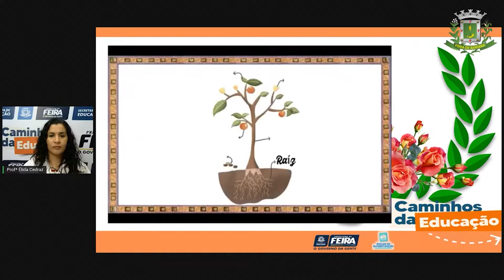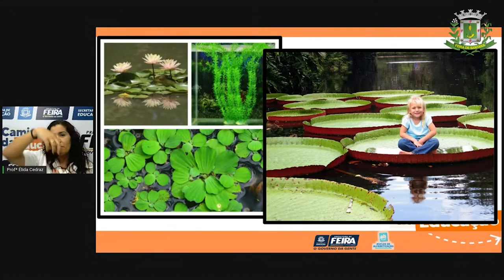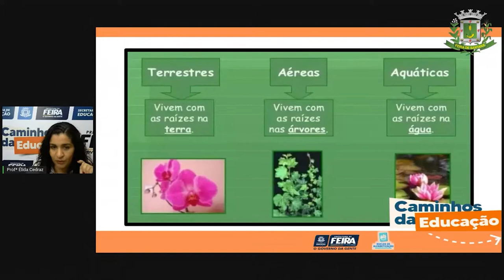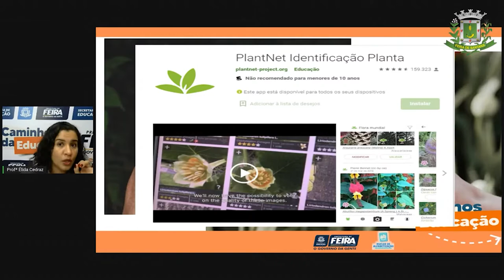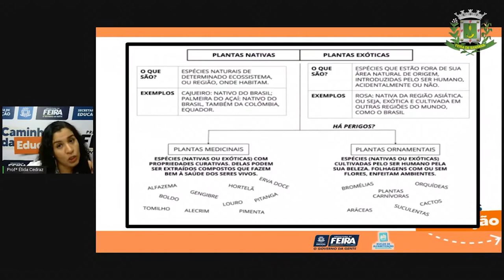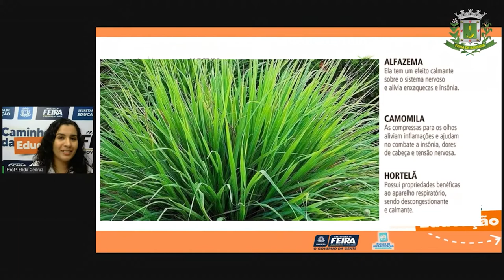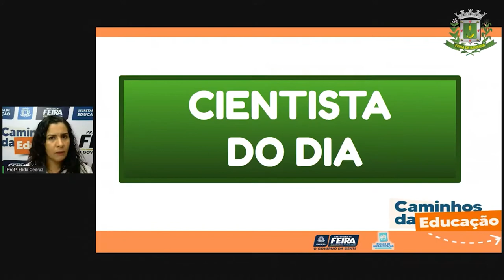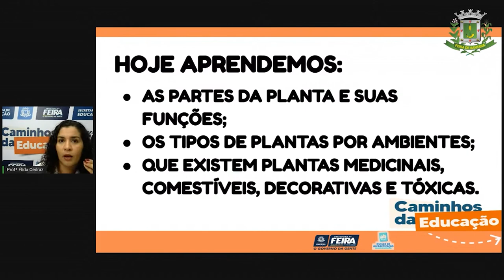Aula 58 2ºANO Profª Élida Matemática e Ciências da Natureza Plantas situações problemas